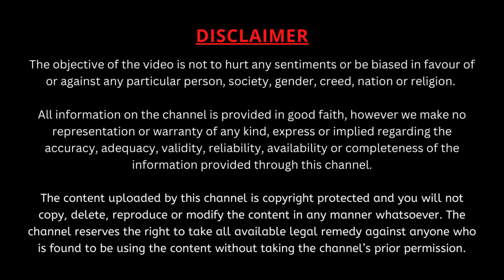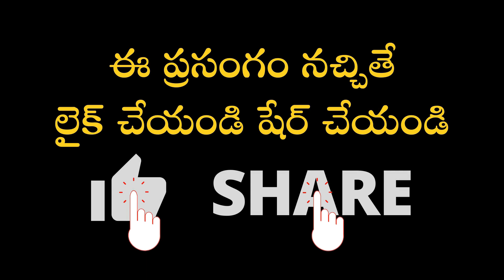December 14 | వివేకానంద శంఖారావం | Vivekananda Shankaravam | Daily Quotes | Garikapati Narasimha Rao